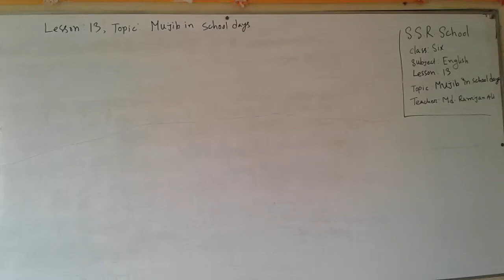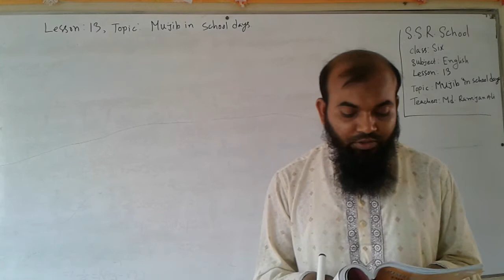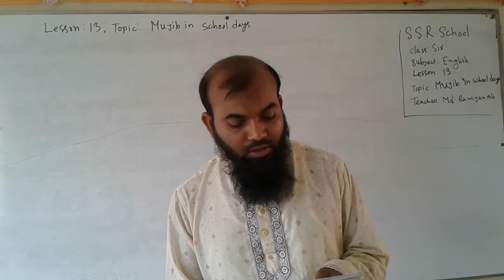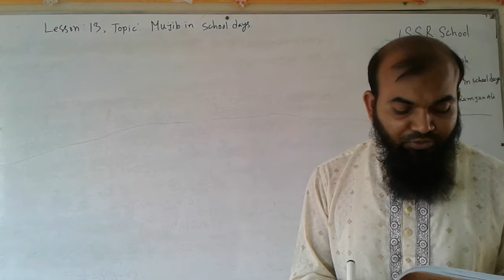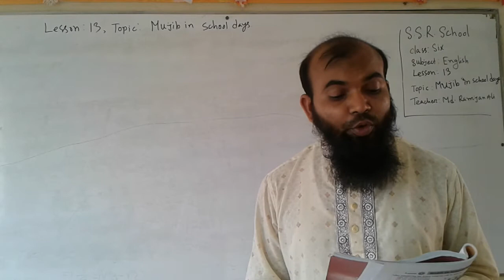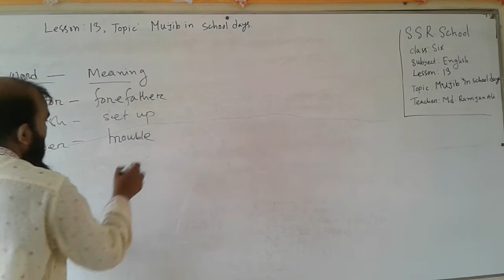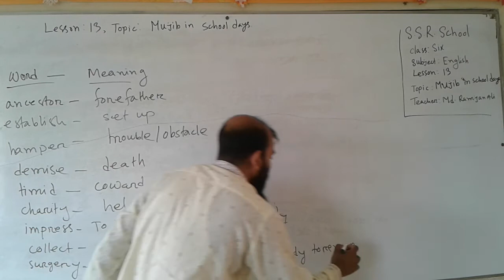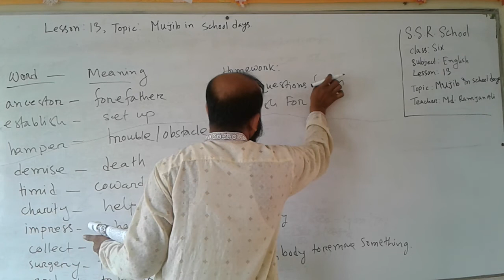Class: Six, Subject: English, Lesson :13,Topic: Mujib in school days